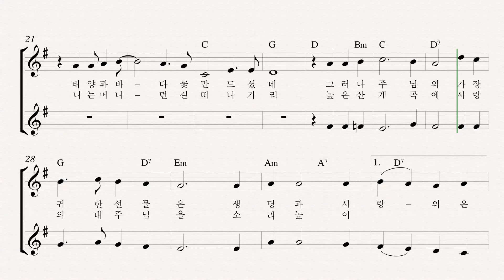278 주님 저 하늘 펼치시고